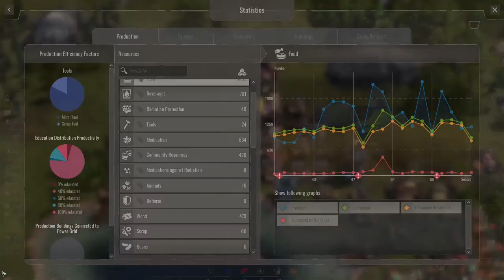Endzone: A World Apart - Post-Apocalypse city builder - Episode 011 [no commentary]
Endzone: A World Apart is a city-building game developed by Gentlymad Studios in March 2021.  Struggles to survive and build a settlement in a post-apocalyptic, irradiated land.

I enjoy city builders. Since the original Sim City, and even the Caesar and Pharaoh games. I have played many of them. I like the theme of this one. I haven't played it much, so this is my first real dive in to it.

It is expected of me to make some errors and not fully utilize the game mechanics yet. I haven't watched many YouTube videos except the ones for reviews.

This will play on until either my settlement dies or is on a downward spiral to failure. Strategy it so play for about 3 hours so I can edit down the footage into smaller chunks and upload. Once I have a better place and setup, I'll have a microphone and can provide commentary.